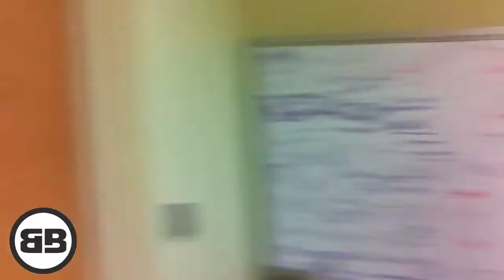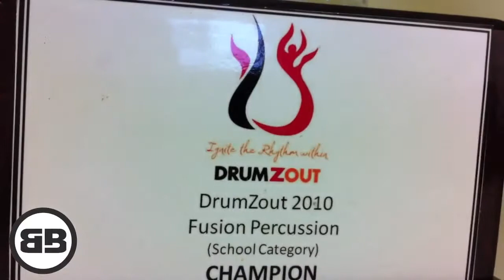Baracuda Batucada: Vlog 1 [Storeroom Cleanup]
Hey! If you've been keeping up on whats new, we've started a new series of vlogs right here on the BaracudaBatucada youtube page. We will be posting more vlogs of our performances, our outings, and anything baracuda related.

This vlog features the recent storeroom cleanup on day 0 of our camp. We emptied the whole storeroom, wipe the dust, threw away what wasn't needed, arrange neatly everything else and yes, after 3 hours, we got it looking sparkling clean and new (:
You won't want to miss all the little behind the scenes we've got in store for you!

And also, we are open to new friends!

or